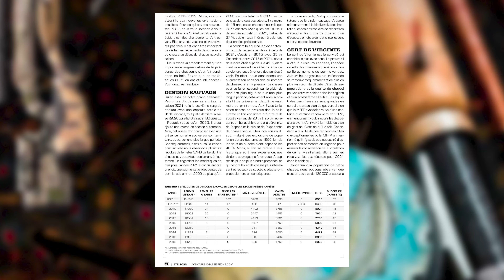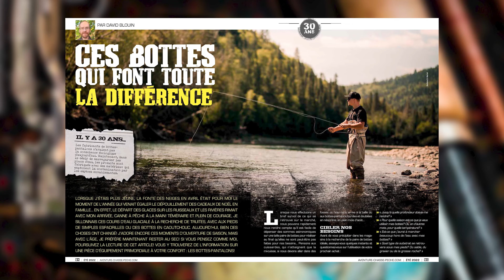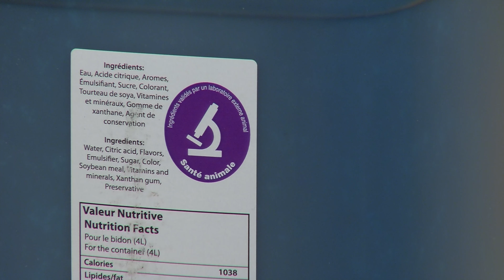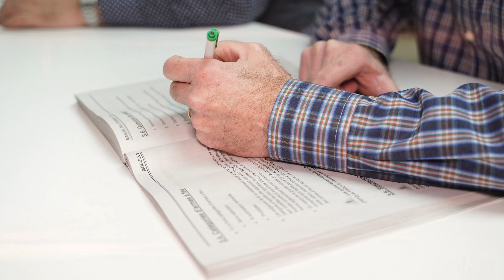Pêche Filles de bois Pourvoirie Club Bataram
Initiation de filles de bois à la pêche à la truite mouchetée - Pourvoirie Club Bataram Invitées: Joanie Boivin, Catherine Dufour, Vickie Pichette et Alexandra Bernier.

Située dans la région de Charlevoix sur un territoire exclusif de 75 km², la pourvoirie Club Bataram est une destination de nature convoitée par les touristes de partout au pays.

Reconnue mondialement pour son excellente réputation de chasse, ici chaque vacancier trouvera le calme, la détente et un lieu de ressourcement. Invitation à tous les chasseurs, pêcheurs et amants de la nature, nous sommes l’endroit idéal pour vous.

ADRESSE POSTALE
Aventure Chasse Pêche
18660, boul. Lacroix